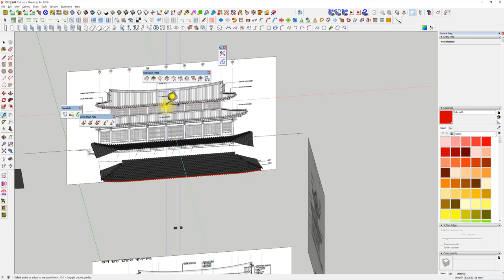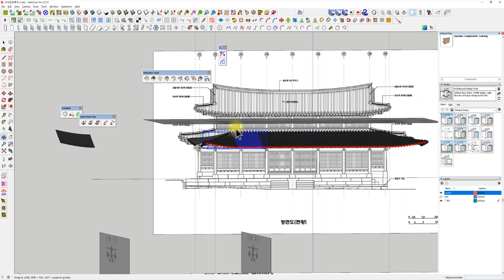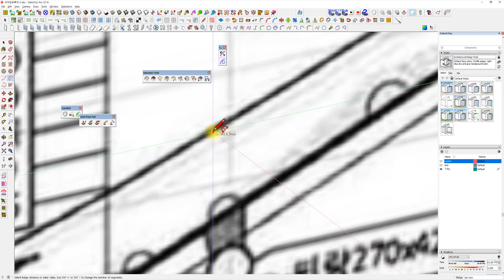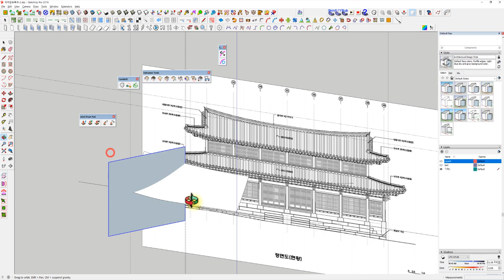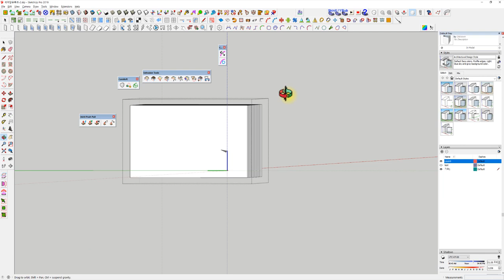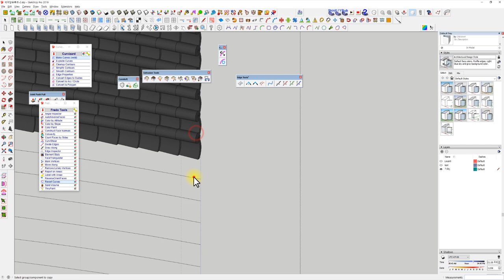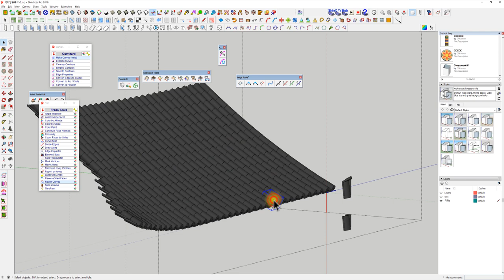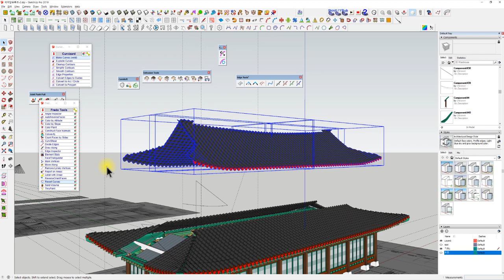UncleBucks (속터지게 느리지만 따라하면 한옥완성됨 13 - 기와올리기 3 )